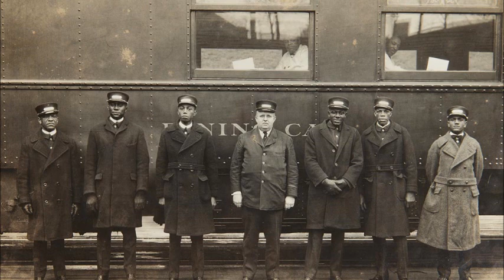Ralf Niehaus - Hey Porter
aufgenommen am 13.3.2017 - geschrieben von Johnny Cash